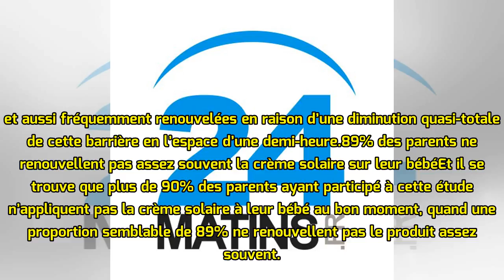Bébés exposés au soleil : la majorité des parents n'appliqueraient pas la crème solaire au bon mo...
Bébés exposés au soleil : la majorité des parents n'appliqueraient pas la crème solaire au bon moment
Un bébé à la plage. Image d'illustration. Marko Poplasen / Shutterstock.comLa pharmacie en ligne New Pharma a mené une étude auprès de 1.199 parents sur les précautions à prendre vis-à-vis de leur béb...